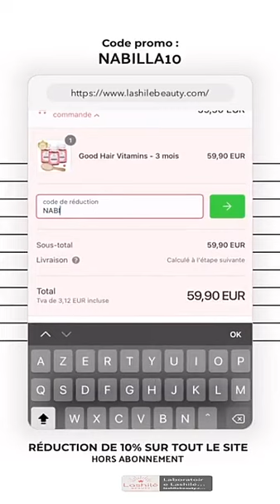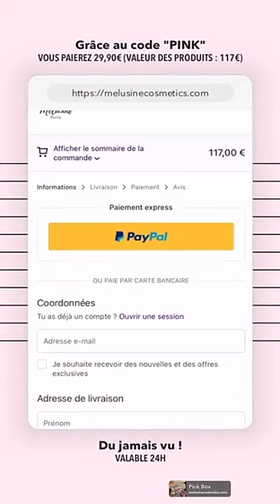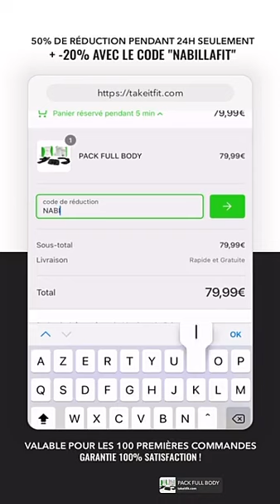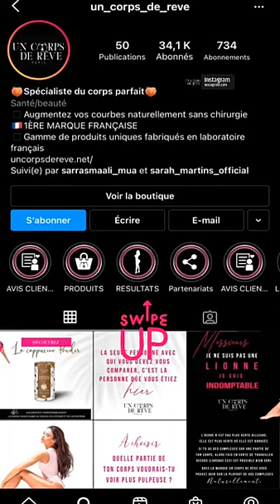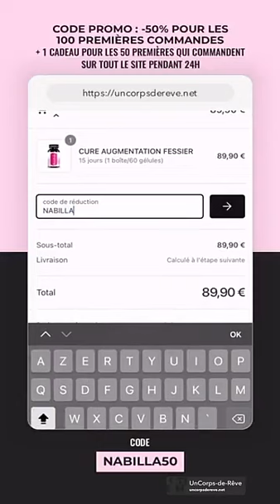NABILLA VERGARA - 05 Avril 2021